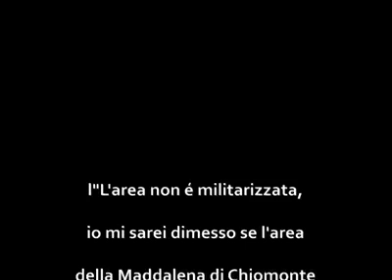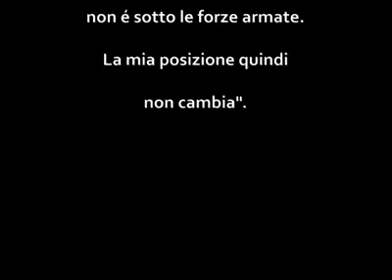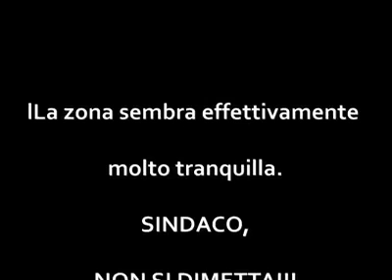CHIOMONTE Storie di ordinaria amministrazione